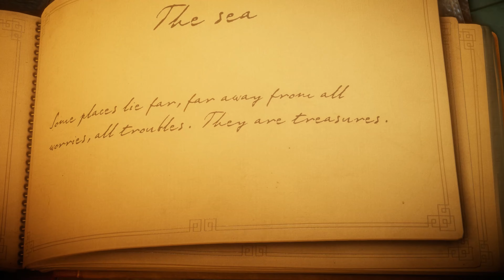(PART 02) [The Sea] Unravel 4k60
So I recently saw that sackboy will be released on PC finally after being such a long time playstation exclusive. since i've already played several platformers similar to this game like limbo and inside I thought it would be a good idea to go ahead and give Unravel 1 & 2 a try. I hope you enjoy watching as much as I did playing. if you are interested in the other games in the unravel series feel free to check out the playlists below.